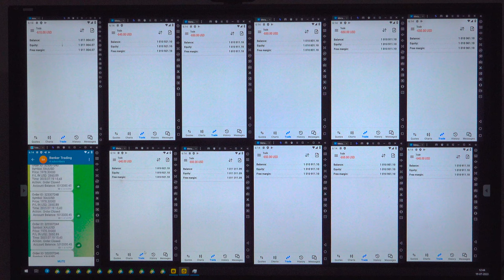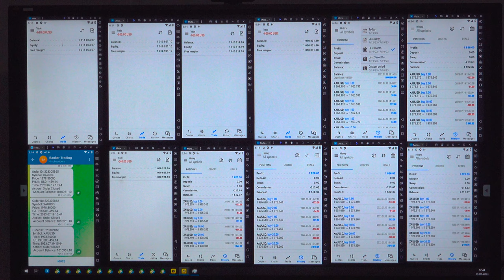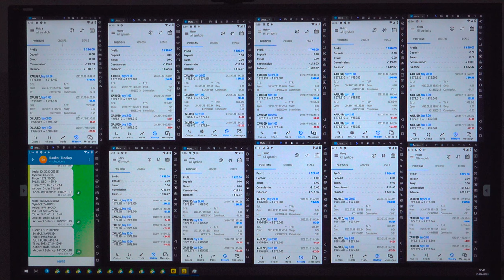Live Forex Trading based on Building Permits Data - 19 07 2023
As per the data, we have gone live on our Instagram account

Complete live gold trading can check in this video.